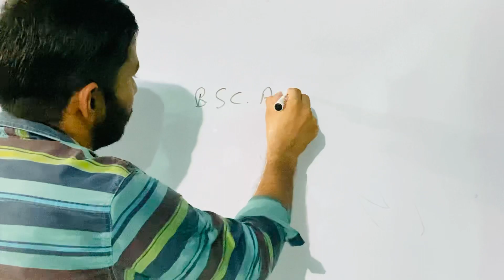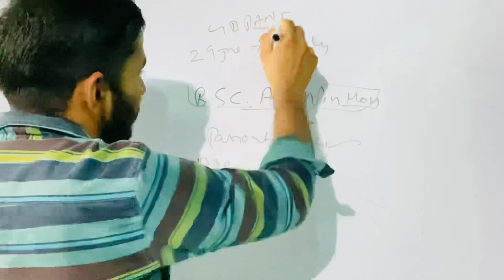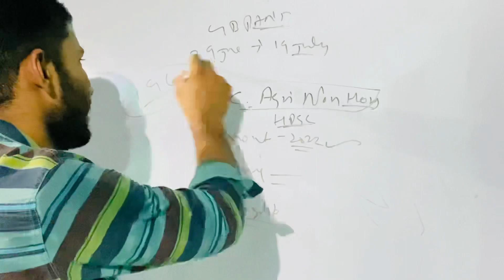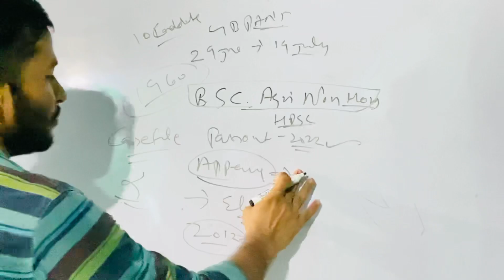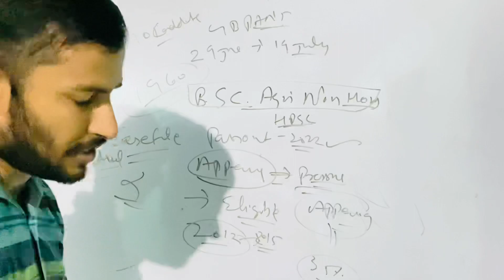Haryana ADO last date